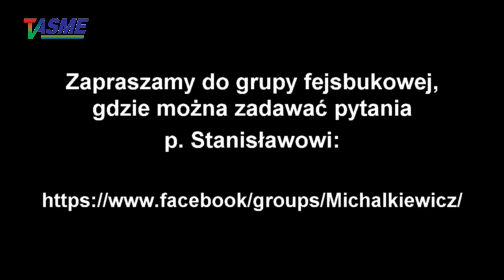Stanisław Michalkiewicz - Q&A#272, pyt, i odp,: państwo jest najgroźniejszą organizacją przestępczą!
Wspieraj niezależność telewizji internetowej TVASME! Prześlij dowolną kwotę na konto:
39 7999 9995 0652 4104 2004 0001

Stanisław Michalkiewicz - Q&A#272, pytania i odpowiedzi: państwo jest najgroźniejszą organizacją przestępczą! - o tym, czy do kierowania państwem nie są w pewnym sensie predestynowani nawróceni kryminaliści, także o tym, czy zawsze będziemy już skazani na biedę i wyzysk przez naszych rotujących najważniejszych sojuszników, o korzyści dobrowolnego poddawania się niewolnictwu za własne pieniądze i czy większość społeczeństwa to inteligentne osoby myślące, o tym, czy adwokat selekcjonowałby swoich klientów na te, których może się podjąć obrony pod kątem moralności i te, które byłyby z nią w sprzeczności, o tym, jakie będą próby znalezienia remedium na wzrost liczby pojazdów, jeśli na horyzoncie dziejów nie pojawi się rychło przełom technologiczny i zmiana jakościowa oraz o tym, czy istnienie portali społecznościowych przyczynia się do tego, że wiele osób traci energię do wyrażenia niezadowolenia w bardziej czynny sposób i dlatego "nic się nie zmienia", o tym, czy wojna rosyjsko-ukraińska to jest obrona przez Rosję swoich zlóż minerałów i czy Rosjanie nienawidzą faszyzmu i nazizmu, o tym, czy możliwy jest kompromis, a może nawet kolacja Solidarnej Polski i Konfederacji i czy skuteczniejsza jest policja, czy była MO, o tym, czy Matka Boska będzie nadal mieć Polskę w opiece po tym, jak najlepiej sprzedającą się płytą w naszym nieszczęsnym kraju jest "Opus contra Naturam" - najnowsze dzieło pana szansonisty Adama "Nergala" Darskiego i co musiało się stać w TVPis, że o powyższym fakcie wspomniano w niedzielnym "Teleexpressie"